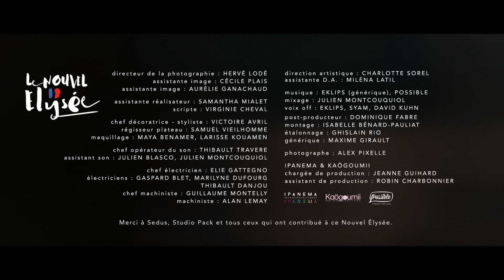Le Nouvel Élysée : Épisode 7 - Communiquons !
Ravi du travail accompli, le président estime qu’il est temps de révéler aux Français leur nouvel
Élysée...